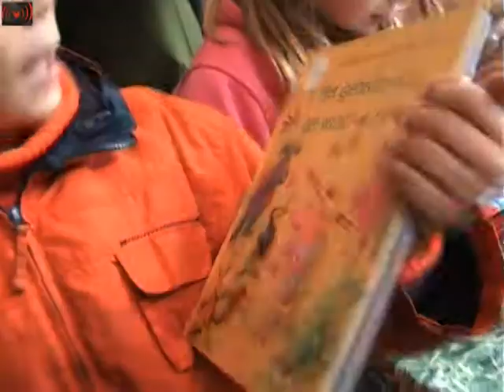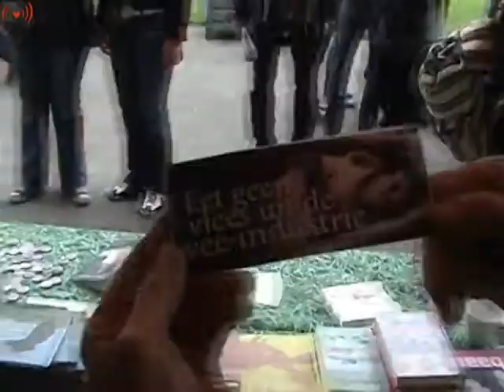Jonge Activist Bram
Pigs in Peril a Dutch animal welfare organisation. Appalled by the horrors of the epidemic of pigs' plague in 1997, Dutch novelist and publicist J.J. Voskuil founded the animal welfare foundation Pigs in Peril (Varkens in Nood). With this initiative he tried to raise moral consciousness about the living conditions of millions of pigs in the Dutch factory farms. Pigs in Peril preferred style of campaigning is to communicate decently but high profile. The Netherlands are densely populated: 16 million people and 20 million pigs. The nation is the number one in export of pigs in Europe, transporting over 8 million animals to Germany, Spain, Italy and even Russia. Production efficiency, in order to be cost effective, puts an enormous strain on living and housing conditions of the animals. In their stables, there's hardly any distraction so stress and all kinds of related health problems are immense. Coupled with specific market demands, pigs are the weakest link in the system, victim to tail docking, teeth cutting and castration. All this makes the life of a highly intelligent and social animal like a pig, deeply frustrating. One of the primary focuses of Pigs in Peril is to inform the consumer on their responsibility in this matter. Every time people buy pork, their choice is of influence on the wellbeing of farm animals. Pigs in Peril hopes to arouse more interest and consciousness over the price of pork.  After campaigning for two years and filing several lawsuits against supermarkets, Pigs in Peril has succeeded in banning castration for 80% of all boars sold in the Dutch supermarkets. The Flemish best-seller writer Dimitri Verhulst is currently our ambassador. His first objective is to end the castration of piglets in Belgium.